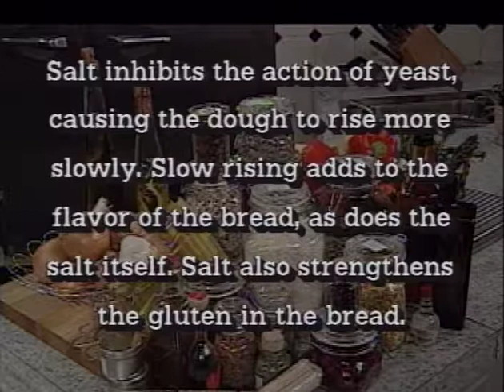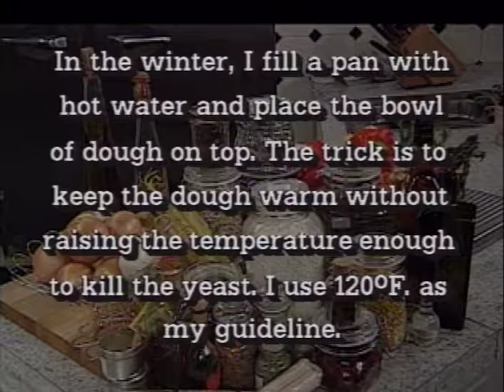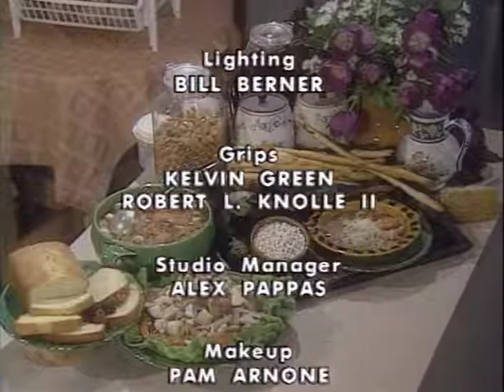Nathalie Dupree Cooks - Episode 320